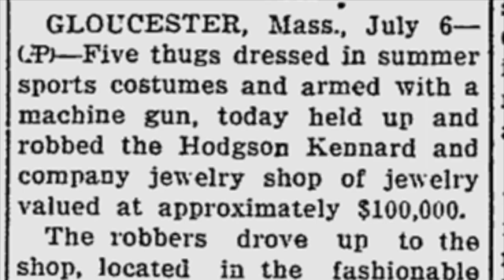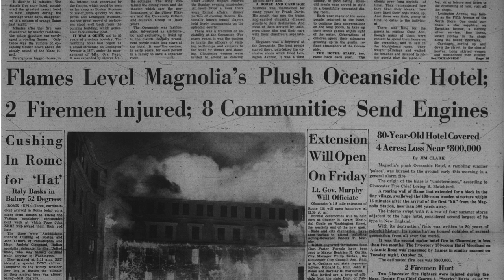Timeline Cape Ann: Lexington Avenue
Explore the story of Magnolia's Lexington Avenue with Kory Curcuru! This coastal getaway went from a farming and fishing village to a star on the map filled with the rich & famous. But all of that came crashing down...discover how by watching the video!

Photos courtesy of the Magnolia Historical Society a special shoutout to Lisa Ramos & Judy Gilliss—and the Cape Ann Museum

1623 Studios is a nonprofit organization dedicated to producing community programming for CapeAnn—Gloucester, Rockport, Manchester-by-the-Sea, and Essex—and to providing a forum for the free exchange of information and ideas. We also provide a full spectrum of creative services to support our mission.